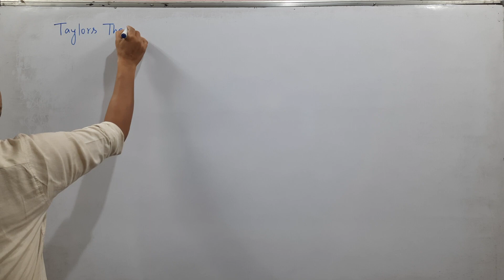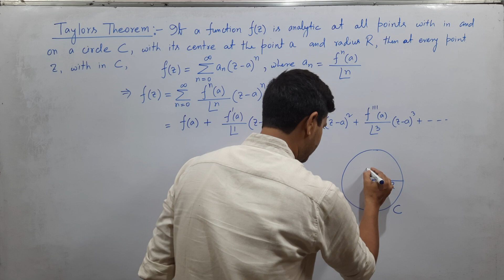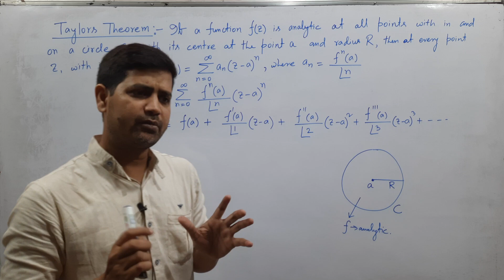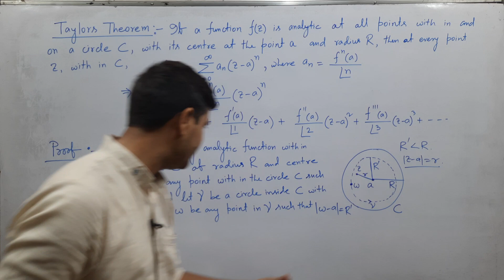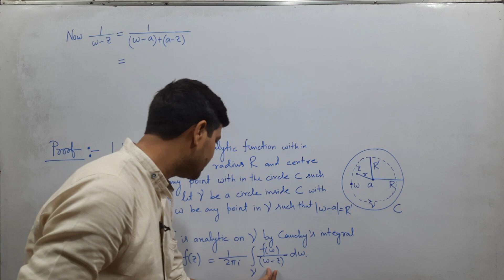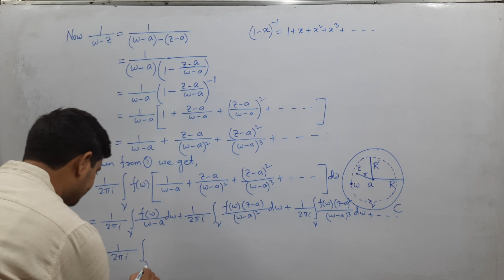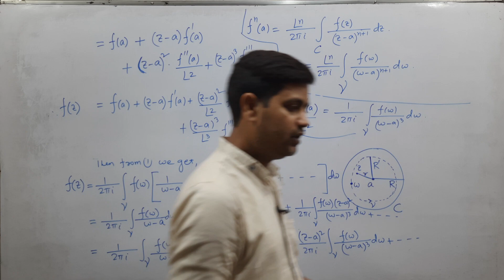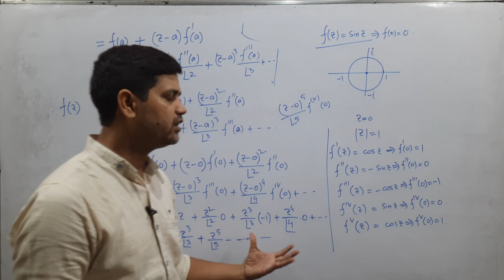20.Taylors Theorem || Complex Analysis,Part-20 || Calculus of Residues || In Bengali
In this video we discuss about Taylors Theorem, proof of Taylors theorem and discuss why we expand functions also gives an example.